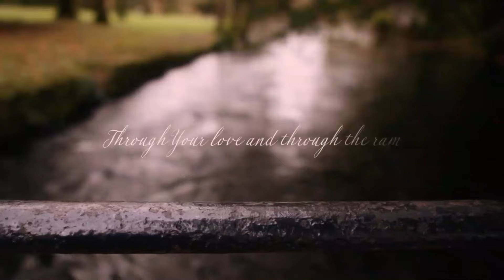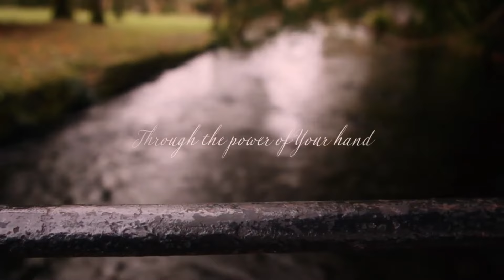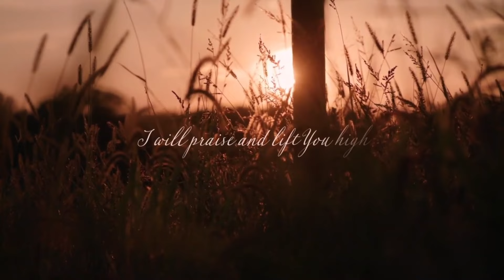True Worship (Part 5) taught by Pastor Timothy